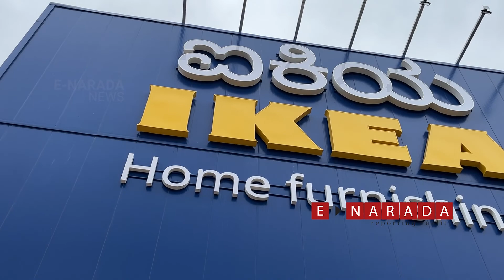Ikea employees rejoice during grand opening of IKEA Bangalore | Dollu Kunitha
IKEA employees dance on the occasion of the grand opening of the IKEA store. IKEA Bengaluru, the biggest IKEA store in India opened to public on June 22, 2022.